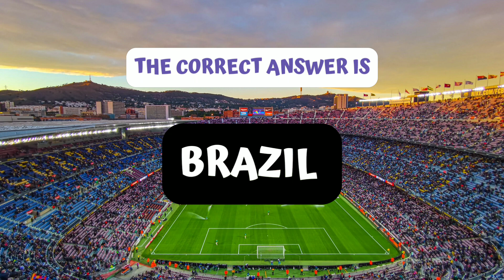Which country has won the most World Cup titles? riddle football | Brain Puzzles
Solving Mind-Bending Football Riddles: Can You Crack Them All? riddle football | Brain Puzzles
In this video, we challenge you to solve some of the trickiest football riddles out there. From wordplay to logic puzzles, these brain teasers will test your knowledge and wit. Whether you're a die-hard football fan or just love a good riddle, this video is sure to keep you entertained!